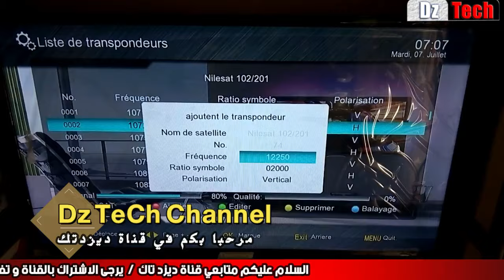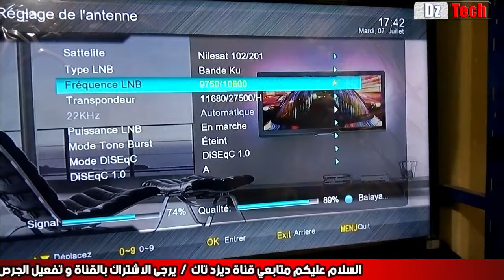حل مشكلة الاشارة في جميع اجهزة الاستقبال اجهزة الميني و الاجهزة العادية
اذا عند ما نريد البحث عن القنوات في ساتيليت معين نلاحظ بان الاشارة لا تعمل على ترددات الافقي Horizontal ولا تظهر اشارة اما بالنسبة للترددات العمودي Verticale فالاشارة عادي شغالة جيد.
المشكلة في شاحن الطاقة سعة هذا الشاحن 20 فولت نقوم بتغيير شاحن الطاقة وهكذا تحل المشكلة كما تشاهدون قمنا بتغير الشاحن باخر جديد.▬ ▬ ▬ ▬ ▬ ▬ ▬ ▬ ▬ ▬ ▬ ▬ ▬ ▬ ▬ ▬ ▬ ▬ ▬ ▬ ▬ ▬
لا تنسو متابعة مدونتنا البسيطة
لمتابعتي على السوشيال ميديا
دروس و شروحات قد تهمك :
حل مشكلة عدم وصول المنتوج من موقع على اكسبرس و كيفية استرجاع أموالك Aliexpress money back
الحل النهائي لمشكلة المحاكي Gameloop الان يمكنك تشغيل لعبة فري فاير و بابجي في حاسوبك بدون مشاكل
تطبيق جديد لعبة تحدي وصلة مباشرالعب و اربح الان مبلغ يصل الى 200 دولار يوميا شاهد الفيديو
تسريع لعبة البابجي و حل مشكلة الفريزوالاك في اللعبة How to fixed pubg lag and freez
حصريـا مراجعة العملاق أقوى و أرخص جهاز لتشفير القنواة + تحديث الجهاز وملف القنواة SR 4050 HD EXTREME
كيف تصنع فيديوهات مثل قناة هل تعلم و متع عقلك على اليوتوب و ابدأ بالربح الان حصريا
حصريا كيفية ربط بطاقة البايسيرا بحساب البايبال وتفعيله تفعيل كلي 100% Add paysera bank to paypal